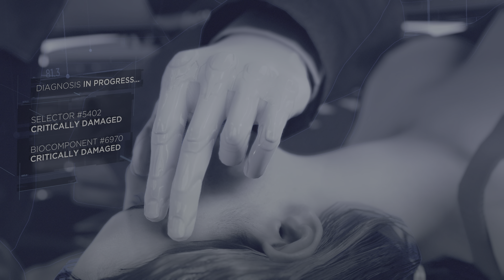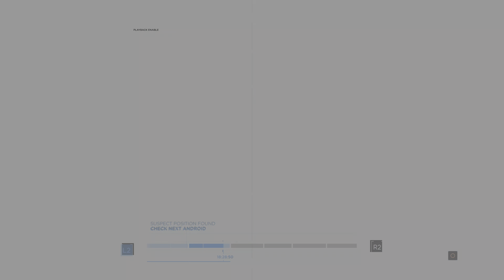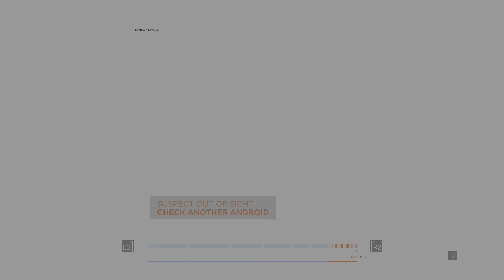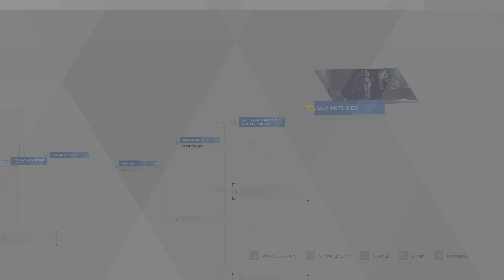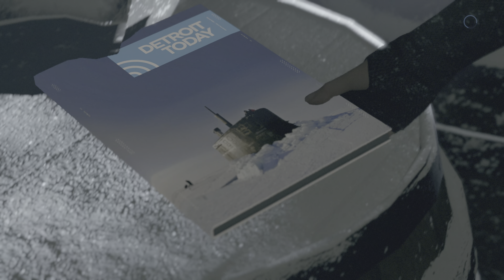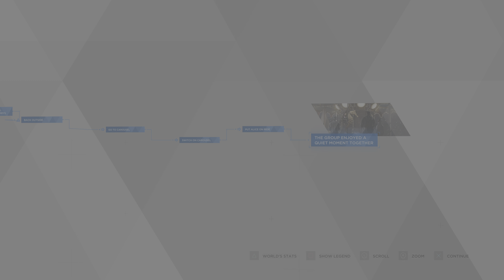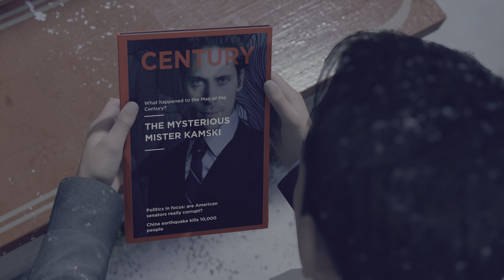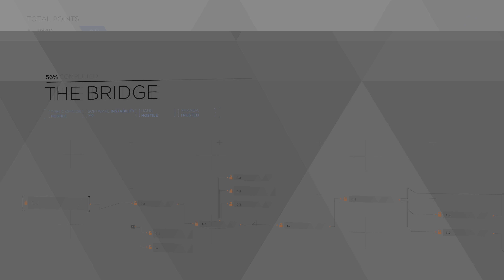Detroit: Become Human - Episode 6